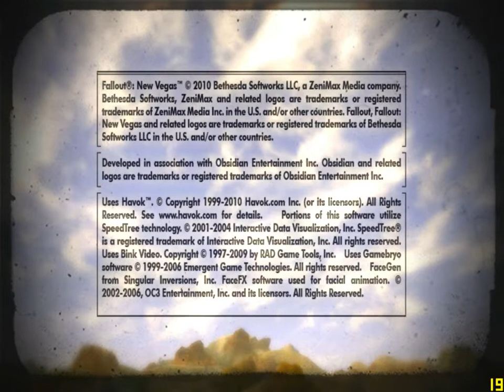Dead Money - Part 5 - Direct Live - Fallout New Vegas